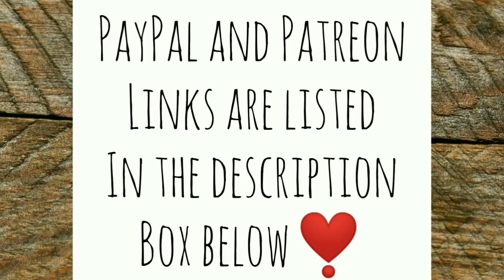Everything is Harder Living Off Grid - Ann's Tiny Life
I've got to so many things needing to get done I guess I'll just start with the basics! if anyone out there thinks that living 100% off grid is easy, I'm here to tell you it isn't!